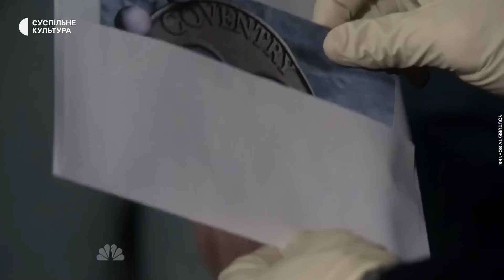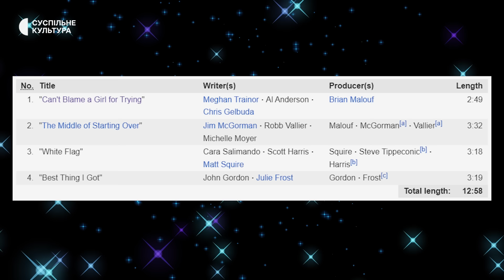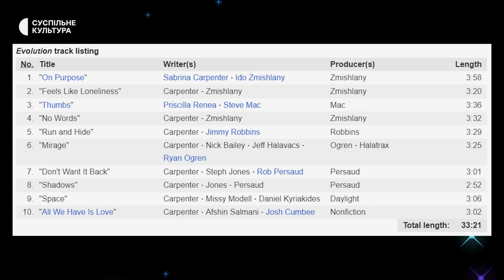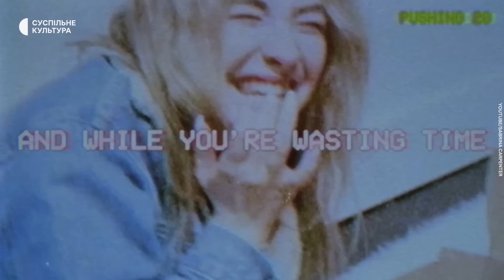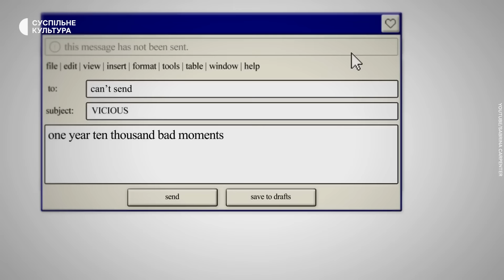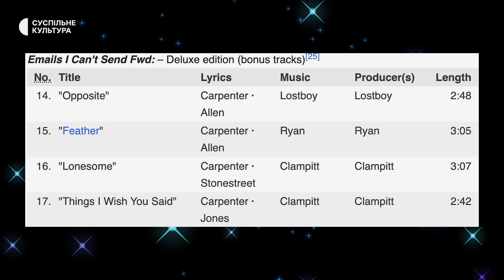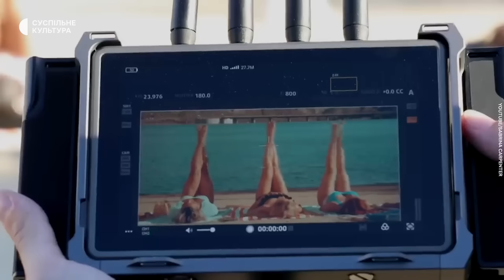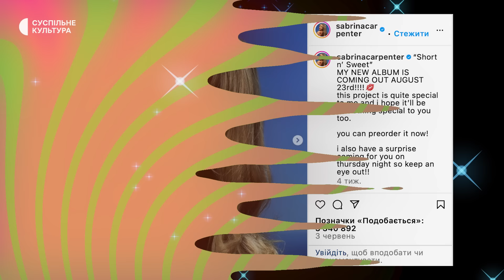САБРІНА КАРПЕНТЕР: DISNEY, зв'язок з ТЕЙЛОР СВІФТ та Espresso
Сабріні Карпентер 25 років, а у шоубізнесі вона провела вже половину свого життя. Вона була акторкою Disney, потім двічі починала музичну кар'єру, розігрівала тури Аріани Ґранде та Тейлор Свіфт. Зараз два її головних хіти Espresso та Please Please Please очолюють глобальний чарт Spotify та знаходяться у п'ятірці Billboard Hot 100. Здається, Сабріна нарешті стає головною висхідною зіркою, а її шостий студійний альбом Short n’ Sweet обіцяє стати тим самим, що закріпить співачку в рангу головних молодих поп-артисток сучасності.

То де Сабріна була всі ці роки? Чому про неї стали так багато говорити саме зараз? Та як в артистці поєднується винятковий талант сонграйтерки, гумор та чудові вміння перформерки? Ми запускаємо новий формат Artилерії, де розказуватимемо вам більше про світову музику. Цього разу знайомимо із Сабріною Карпентер.

00:00 Хто така Сабріна Карпентер?
01:00 Дитинство та співпраця з Disney
03:24 Ера Disney-зірки і перші альбоми
06:05 Пошуки власного стилю
08:24 Перехід на Island Records і прорив у чарти
10:34 Альбом Emails I can’t send
12:37 Скандал з кліпом у церкві
13:32 Тур з Тейлор Свіфт і талант перформерки
16:12 Хіти Espresso і Please Please Please
18:40 Що відомо про майбутній альбом
20:08 Повільний успіх співачки

Авторка: Юля Ткачук
Монтаж: Марія Дергачова
Редакторки: Анна Погребна, Катерина Яковленко
Звук: Павло Ісько
Дизайн: Ніка Назаренко, Вікторія Желєзна

Підтримайте збір Суспільного Мовлення разом із Фондом компетентної допомоги армії «Повернись живим» для батальйону безпілотних авіаційних систем 14-ї окремої механізованої бригади ЗСУ. Ми збираємо три мільйони гривень. Усі зібрані гроші спрямуємо на транспорт, зв’язок та облаштування пункту управління батальйону, який зараз активно працює на Купʼянському напрямку. Долучитись можна за прямим посиланням